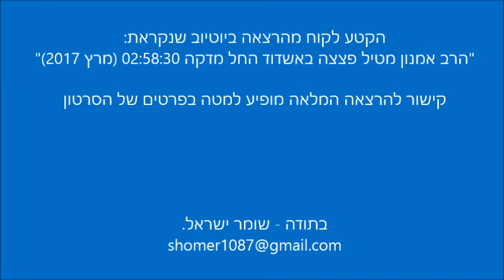הרב אמנון יצחק - מדוע יש תורמים רבים לאוניברסיטה לעומת ישיבות קדושות || ש"י ✔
✯ לערוץ המלא של הסרטונים של הרב הנ"ל לחץ כאן (ומומלץ להירשם לשם)

לתגובות והערות ניתן לשלוח מייל לכתובת